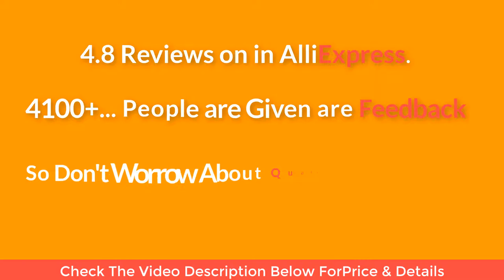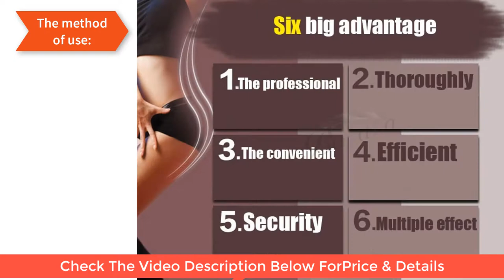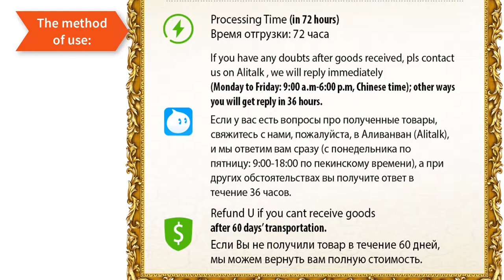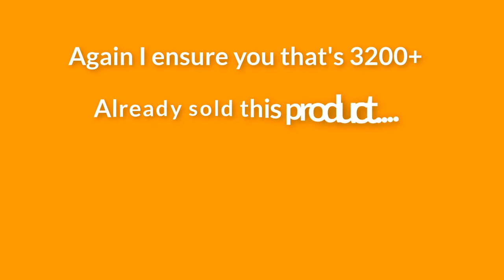Best Slimming Creams Stickers | Weight Loss Products Fat Burning Parches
#Product Feture##
*Good Feed Back
*100% buyer protection
*Return excepted

6 weight loss tips that work
6 week weight loss
6 week weight loss plan
7 weight loss
7 weight loss smoothies
7 weight loss blockers
7 weight loss in newborn
7 weight loss shortcuts that actually work
7 weight loss foods
7 weight loss mistakes
7 weight loss secrets
7 weight loss pill
7 weight loss drinks
8 weight loss newborn
8 weight loss
8 weight loss foods
8 weight loss tips
8 weight loss mistakes runners make
8 weight loss smoothies
8 weight loss success story
9 weight loss newborn
9 weight loss rules that work

4 weight loss types
4 weight loss reviews
4 weight loss challenge
4 weight loss hormones
4 weight loss tips
4 week weight loss
5 weight loss
5 weight loss tips
5 weight loss calculator
5 weight loss strategies
5 weight loss benefits
5 weight loss myths
5 weight loss programs
5 weight loss drinks
5 weight loss chart
5 weight loss exercises
6 weight loss
6 weight loss tips
6 weight loss newborn
6 weight loss myths busted
6 weight loss power vegetables